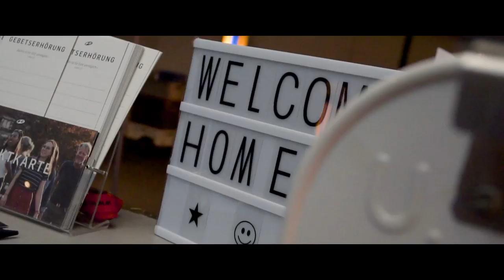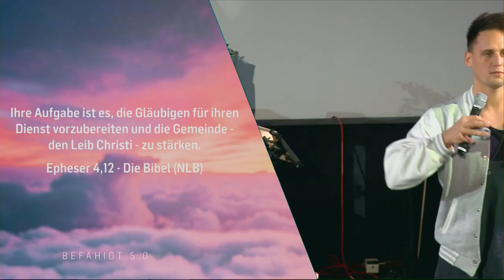Befähigt 5.0 - Kultur der Befähigung | We multiply (David Rominger)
Im dritten Teil von "Apostel - We multiply" spricht David Romniger über die Multiplikation unserer Gaben und lehrt uns wie diese Kultur der Multiplikation gelebt wird, welche Idee Gott mit seiner Gemeinde hat und wie er sie mit Power ausstattet, um sein Reich auf Erden zu bauen.

Bibelstellen:
Epheser 4,11-12